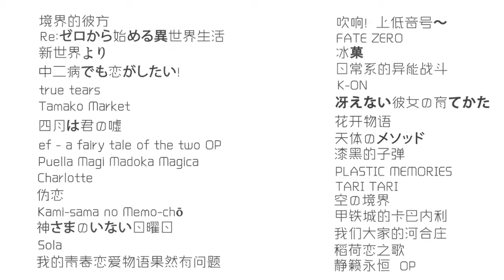AMV - 一颦一笑一世界 - DivineAMVs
∙ Anime list: various (anime mix)